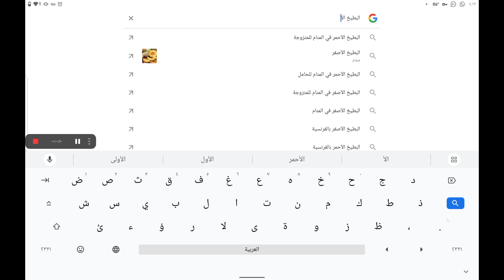البطيخ الاصفر حقيقة أو خيال 🍉💡إشتركوا